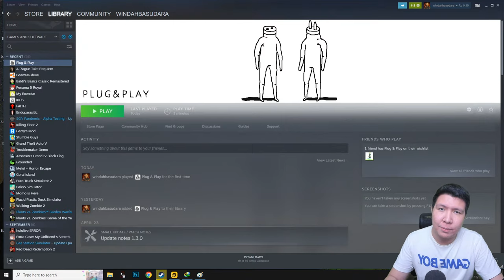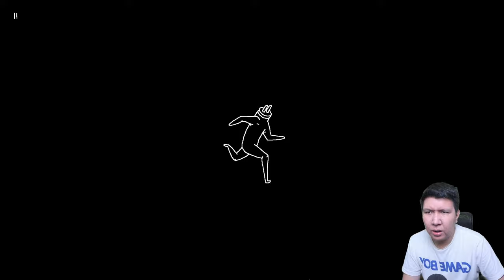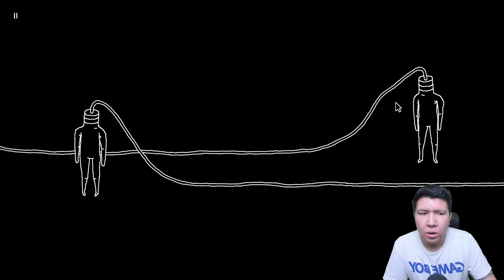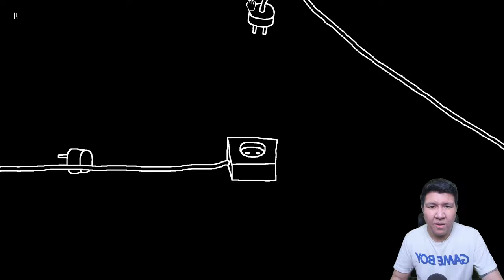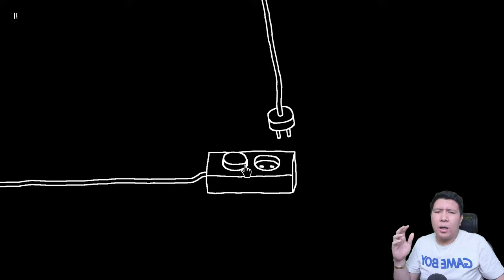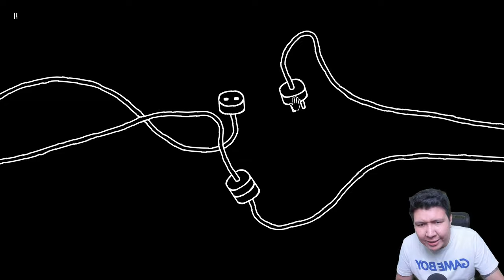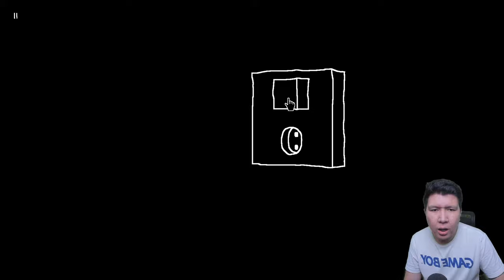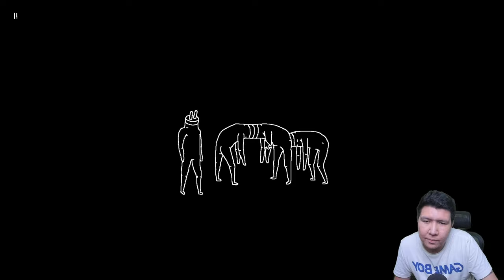BAYANGKAN KAMU ADALAH STOP KONTAK DAN KABEL! Plug & Play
nightbot commands:

!topupstore
!sebutnamaku
!daganganku
!umur
!asal
!awalyoutube
!gamefavorite
!jadwal
!pacar
!cendy
!rio
!harly
!eka